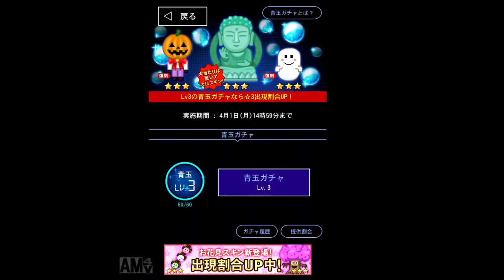【青鬼オンライン】シークレット青鬼の正体はひろし青鬼！？3連続Lv3青玉ガチャ！！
まさか本当にシークレット青鬼だったとは、、、
もう存在しない幻のひろし青鬼！！